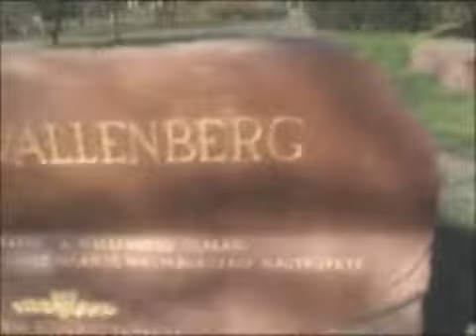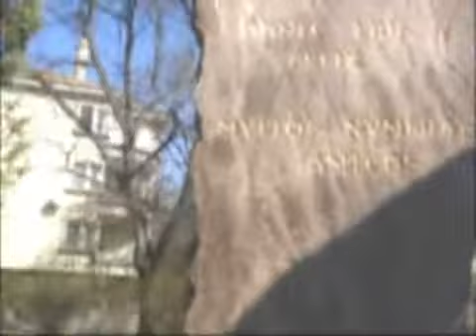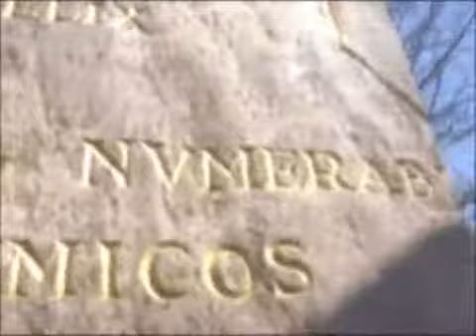Raoul Wallenberg statue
Budapest, Hungary